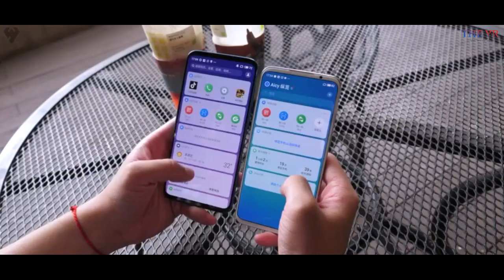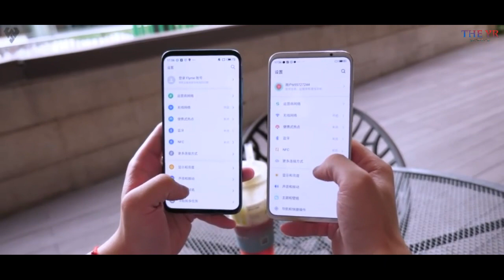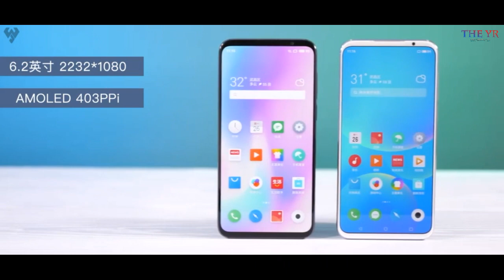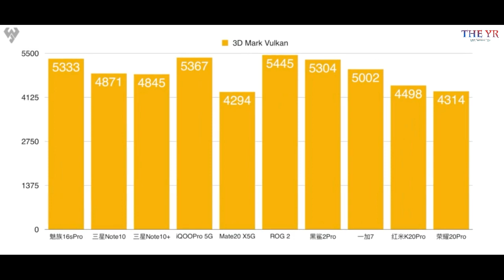Meizu 16s Pro unboxing | Meizu Hi-Fi unboxing | Meizu UR unboxing | Flyme 8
Video details:- In this video you see the unboxing of Meizu product.

Video description:-
Today Meizu launch its phone, headphones, umbrella, T-shirt and more thing but Today video you see the unboxing video of some prodt.In this video you see unboxing of Meizu 16s Pro, Meizu Hi-Fi and Meizu UR.
Here are the specifications and price of Meizu 16s Pro:-
Snapdragon 855Plus,UFS 3.0, 6.2-inch AMOLED screen, 3600mAh, 24W flash charge, Sony three-shot 48MP ois main camera +20MP telephoto +16MP super wide-angle, support DC dimming, NFC.
There is also a new Flyme 8 to be adapted.(No 5G version, no wireless charging, no 3.5mm headphone jack)

Meizu 16s Pro Price:-
6GB+128GB=2699 Yuan
8GB+128GB=2999 Yuan
8GB+256GB=3299 Yuan.
I feel that this price/performance ratio is quite good.